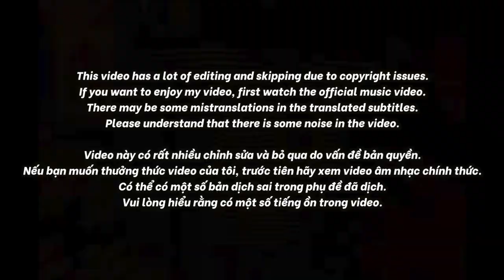🇻🇳🇰🇷🔥Korean Hiphop Junkie react to Bobui Freestyle - Anh Phan (VN/ENG SUB)